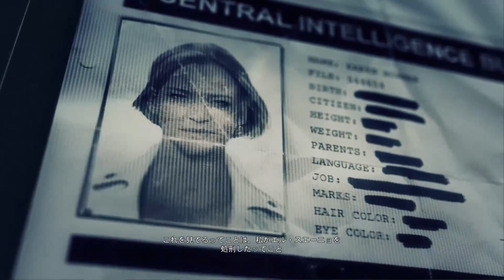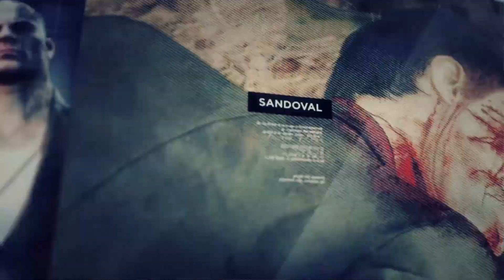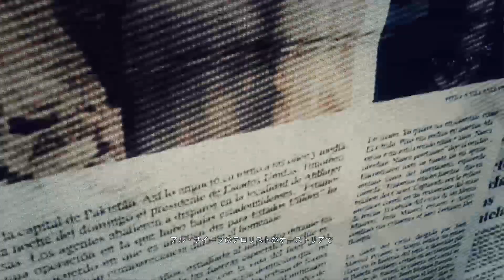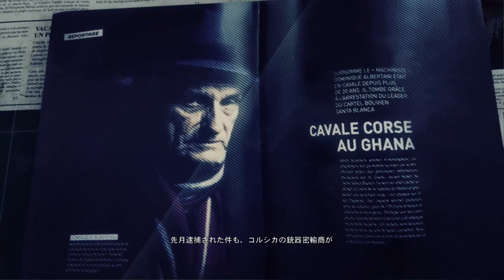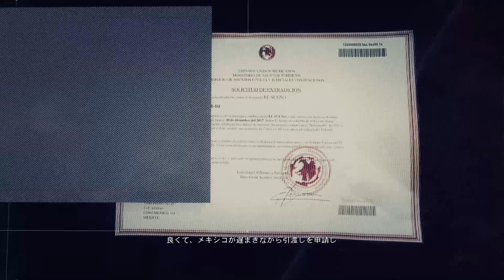孤独じゃないゲーム実況配信 GR:WILDLANDS Part16【XBOXONE】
フレンドと一緒に実況配信したGR:WILDLANDS
マイクロソフトが運営する動画配信サイトMixeにて実況配信したものを見返すことができるようにエクスポートしております。
※フレンドと一緒にプレイしております。ただし、フレンドの声は入っていません。
今回で本編は最終回です！次回からDLC編に突入！乞うご期待！！